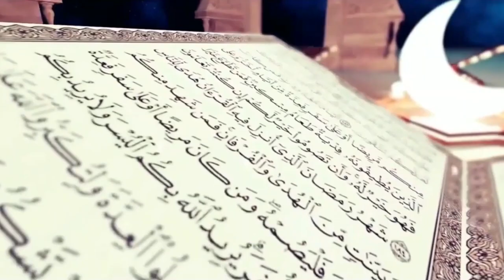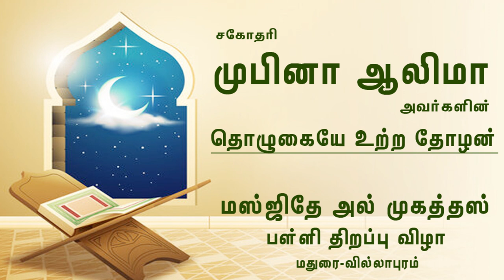தொழுகையே உற்ற தோழன் | சகோதரி முபீனா ஆலிமா | மஸ்ஜிதே அல் முகத்தஸ் பள்ளி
தொழுகையே உற்ற தோழன்

சகோதரி முபீனா ஆலிமா-கோதரி முபீனா ஆலிமா

CAMARA - NIZAR AHAMED
EDITING  - NIZAR AHAMED
CREATIVE HEAD - SADHAM HUSSAIN
PRODUCTION - ELLAH PUGAZHUM IRAIVANUKKEH (SADHAM HUSSAIN)